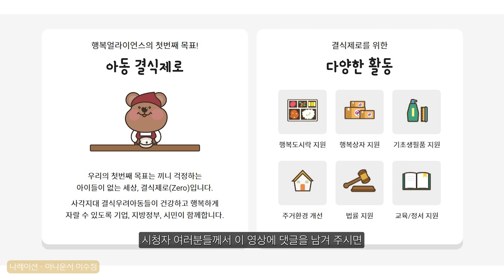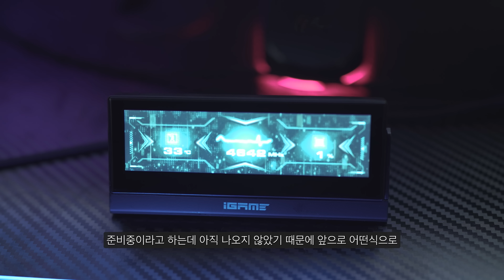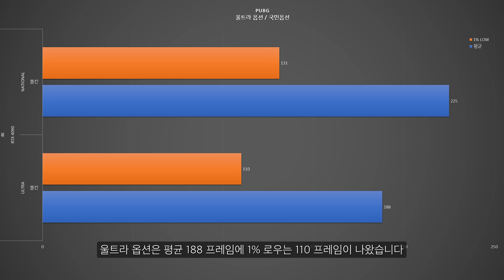컬러풀 지포스 RTX 4090 불칸 리뷰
컬러풀에서 출시한 RTX 4090 불칸의 리뷰 영상입니다
본 영상은 컬러풀로 부터 소정의 제작비를 받고 제품을 대여받아 제작된 영상입니다.